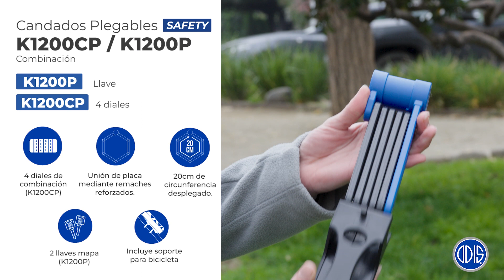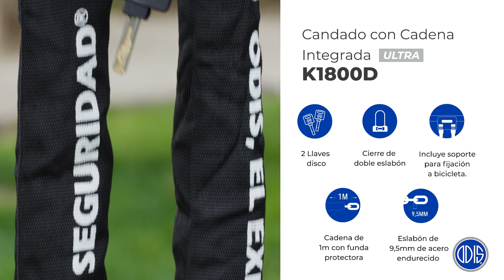Presentación ODIS BIKE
Nueva Línea de Candados para Bicicletas ODIS BIKE.
En un mundo en constante movimiento, contar con un candado confiable se vuelve crucial para garantizar la seguridad de tu bicicleta. Es por eso que, en ODIS hemos desarrollado una nueva línea de candados diseñados para proteger tu bicicleta ante diversas situaciones.